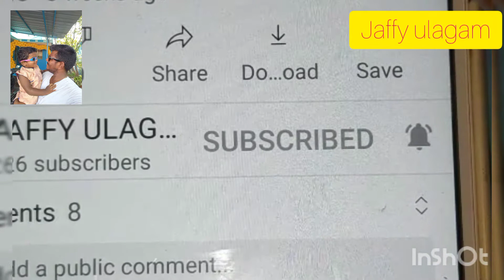BALLOON ARCH MAKING || JAFFY BIRTHDAY DECORATION || BIRTHDAY VIBES || JAFFY ULAGAM🎈🎈🎉🥳